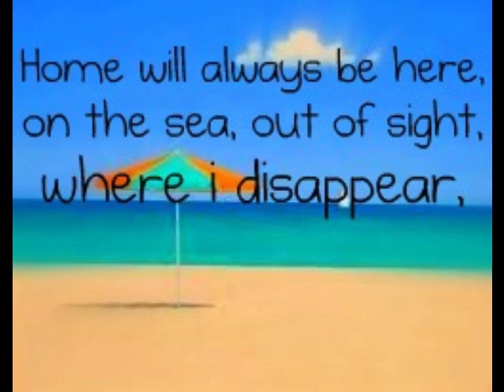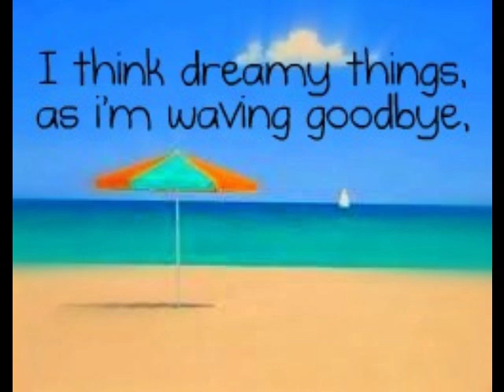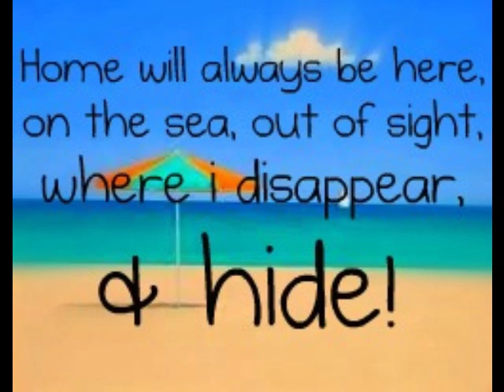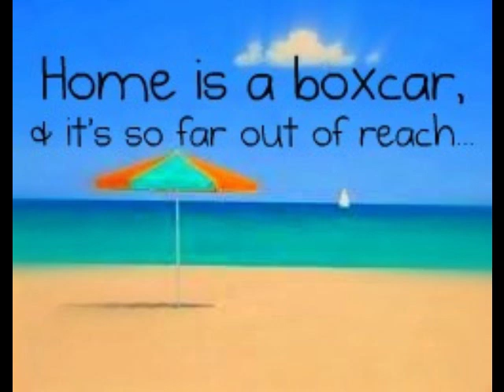Umbrella Beach - Owl City [lyrics]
Umbrella Beach, by owl city- full lyric video :P.
I'm also making a Long Lost Sun remix version of this lyric video, btw xP. xx

COPYRIGHT: Owl City, UMPG.